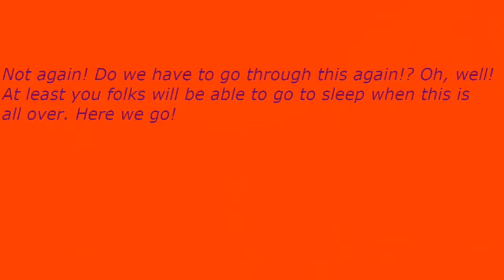Early Nightline episode 3456: Kelly Clarkson Is A Daytime Failure!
My show tonight will make you want to hop because Kelly Clarkson is a daytime failure. The Not Ready For The Tonight Show Crew & I will explain it all to you if you can spend the next 14 minutes or so with us.